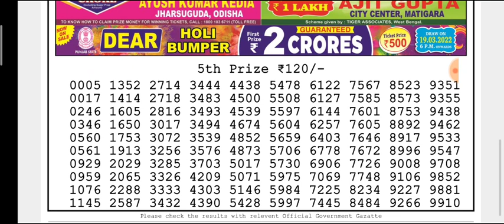🔴LIVE Vulture Evening 8 p.m. Dear Nagaland State lottery 11/03/2022 Result Today